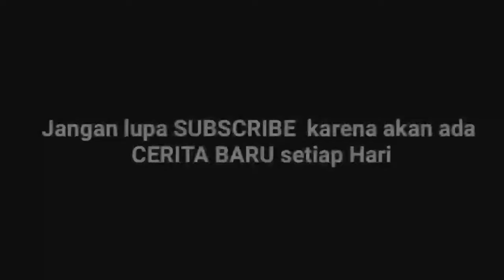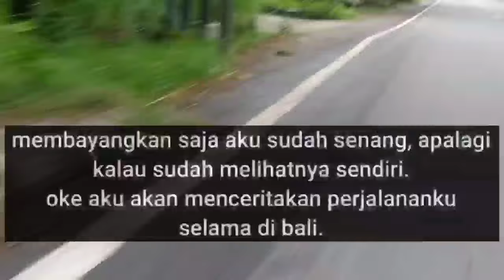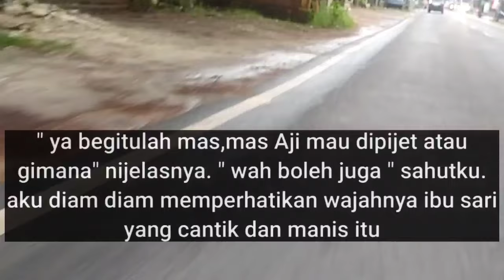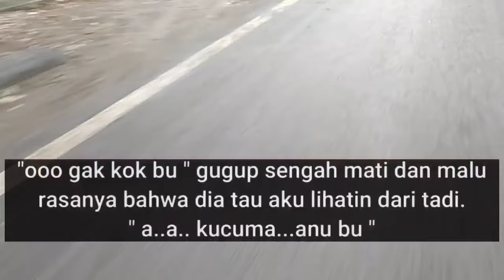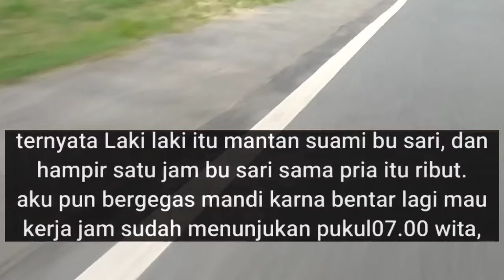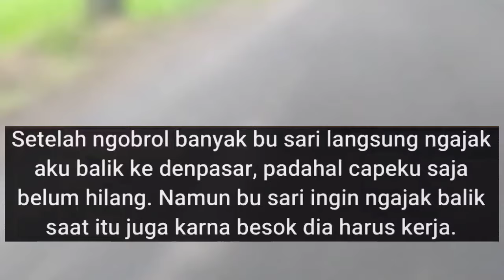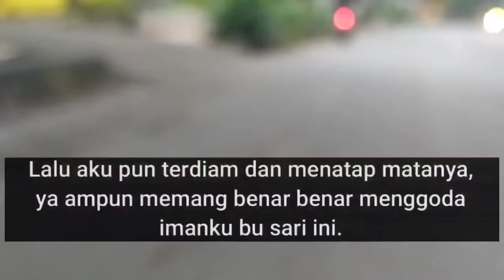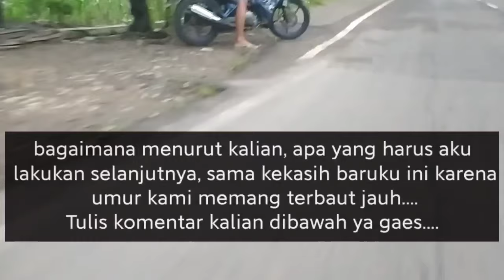aku diajarin sama Bu Sari J4nd4 Cantik | Cerpen Romantis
Cerpen / Novel, Cerita Romantis beberapa diambil dari kisah nyata & disertai Narasi suara agar penonton bisa lebih bisa mendengar & merasakan alur cerita yang kami ceritakan, ini bertujuan agar terjalin interaksi antara penCerita & pendengar/penonton & jika kalian memberi masukan, kritik atau saran, kalian bisa tulis di komentar di bawah ya

agar kalian tidak ketinggalan Cerita terbaru dari kami

selalu ada pelajaran hidup dari setiap cerita video yg kami sajian, Bahwa setiap tindakan yang kita ambil tentunya ada resikon nya.

jadi berhati-hatilah dalam memgambil setiap keputusan

Kami mohon maaf & Terimakasih